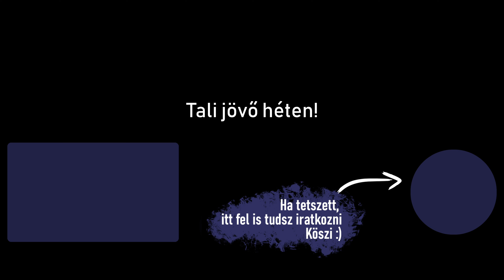Hogy készülnek nálam a VIDEÓK + Jövő héten UTAZÁS!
Jövő héten nagy útra indulunk, úgyhogy gondoltam a nagy pakolások közepette megmutatom nektek, hogy mivel is készülnek a videók nálam.

Technika

00:00 Idétlenkedés
01:01 Kamera
04:42 Mikrofonok
07:24 Gimbal
08:26 Camera Clip
09:33 Objektívek
12:22 Drón
14:21 Macbook
14:59 Fejhallgató
15:46 Külső akksi